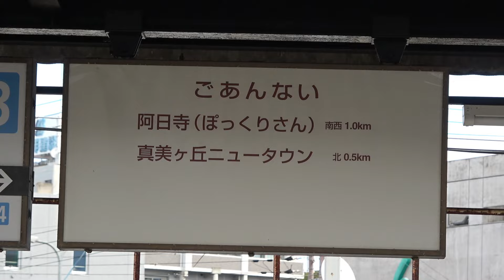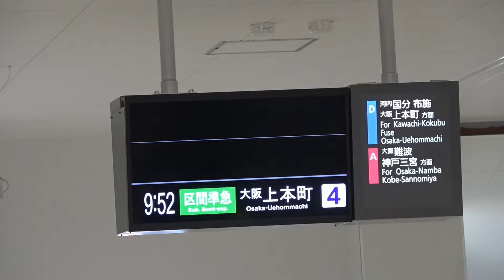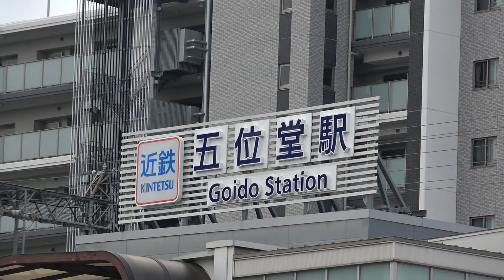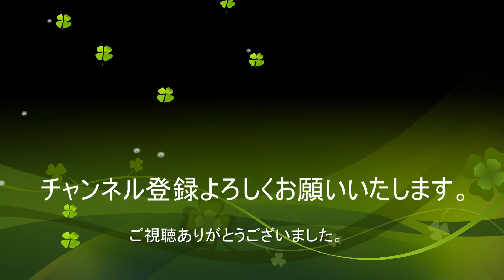【近鉄】消えたパタパタ駅と出現した新生つどい